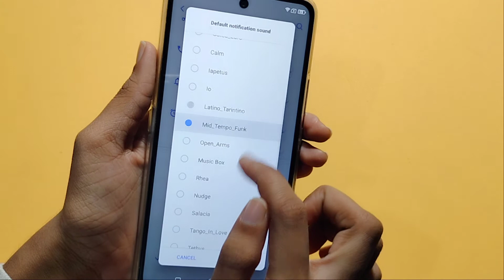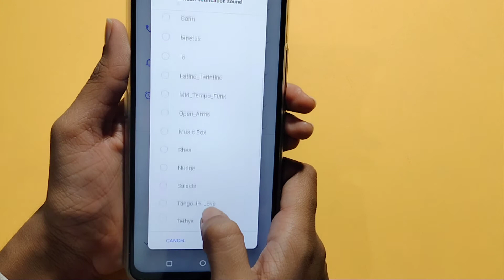Motorola G31 notification sound setting | how to update notification sound in Motorola G31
how to change notification sound in Motorola G31
how to set notification sound in Motorola G31
notification sound change kaise karen
notification sound

Google search
Techno Puja Technopuja@Technopuja